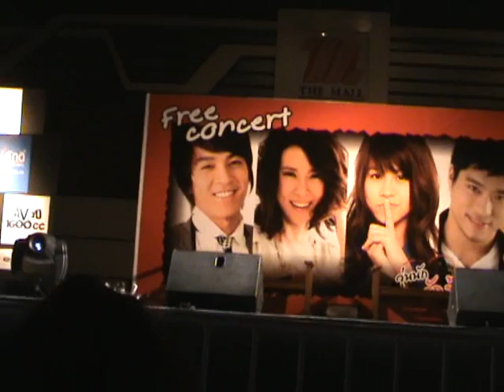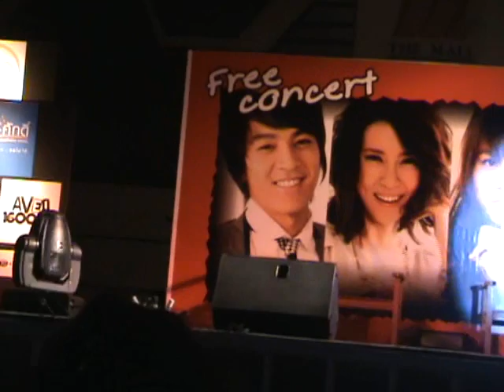WoonNak Concert@The Mall 10_TeePP SakKonTeeRakKan.wmv